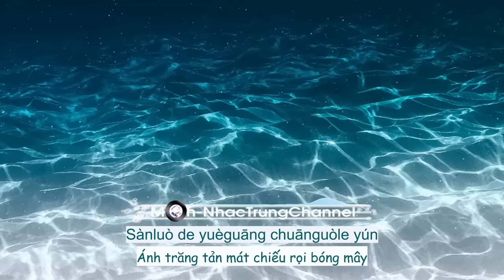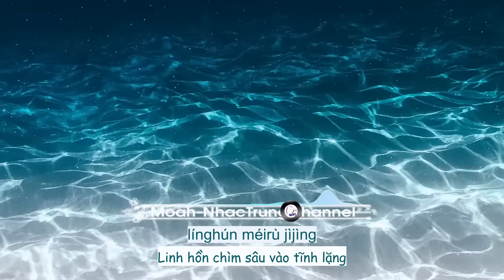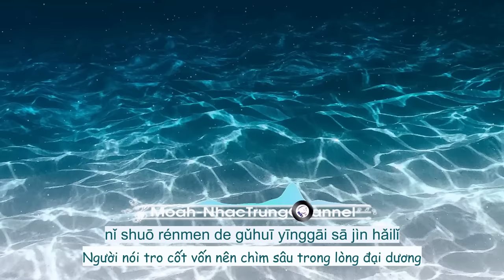[Vietsub+Hot tiktok ] Đáy Biển - Nhất Chi Lựu Liên ( Bản Gốc ) | 海底 - 一支榴莲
Trans: JuLy
Video: JuLy